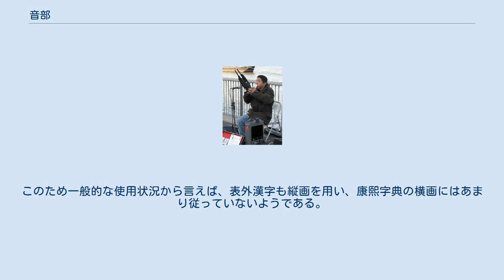音部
音部（おんぶ）は、漢字を部首により分類したグループの一つ。
 康熙字典214部首では180番目に置かれる（9画の5番目、戌集の14番目）。
 その字形は「言」の「口」の中に「一」を含んだ会意文字あるいは指事文字である。
 偏旁の意符としては音に関することを示す。
音部はこのような意符を構成要素に持つ漢字を収める。
 「音」字は音を意味する。
「聲（声）」字とほぼ同義であるが、対照的に扱われる場合、「音」は楽器の音、「聲」は人の発声器官から発せられる音を意味する。
このため『説文解字』に宮・商・角・徴・羽（五声）や絲・竹・金・石・匏・土・革・木（八音）が例として挙げられている。
 笙(八音の一つである「匏」) なお現代中国語では「聲音（声音）」二字で音の意味を表す。
この古代中国語における区別は日本の漢字使用において保存されている。
また「音」字は人間が発する言語音を表すことがあるが、子音を分類する場合に牙音・舌音・唇音・歯音・喉音という五音が使われる。
また発音や訛の意味に使われ、秦音というように地域名を冠してその地域の発音を表すのは、日本漢字音において漢音や呉音といった呼び方にも残されている。
その他、音信や誉れといった意味もある。
 「音」字はその1画目に地域によって差異がある。
「音」字は「言」字のバリエーションなので「言」同様、『康熙字典』は1画目を短い横画とし、中国の新字形・台湾の国字標準字体・香港の常用字字形表は1画目を点としている。
 日本の新字体では「言」字と共通しておらず、「言」が短い横画であるのに対し、「音」は短い縦画を採用している。
表外漢字においては例えば「闇」などを見ると、例字字形欄には縦画のものが掲載されており、備考でデザイン差と位置付けられた別字形があることが示されているのみである。
このため一般的な使用状況から言えば、表外漢字も縦画を用い、康熙字典の横画にはあまり従っていないようである。
 音